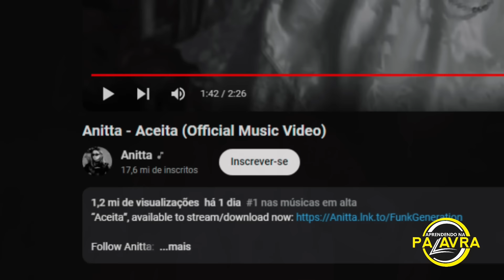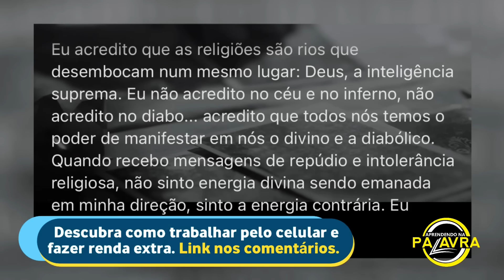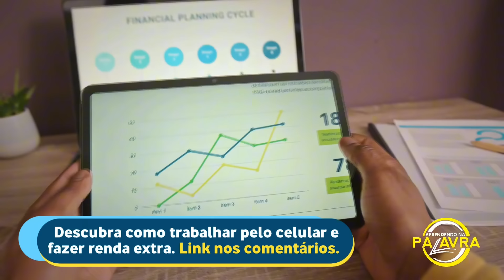CUIDADO ANITA, ELE ESTÁ ATRÁS DE VOCÊ! Clipe da música “aceita” da Anitta nos trás reflexões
Anitta lança clipe de 'Aceita', que traz homenagem ao candomblé; cantora perdeu mais de 200 mil seguidores após divulgação.

A música aceita da Anitta nos trás algumas lições e neste vídeo falaremos sobre isso.